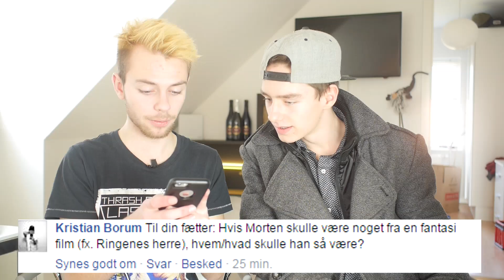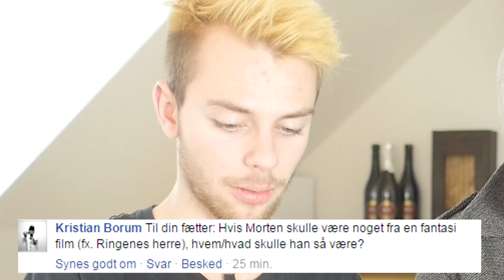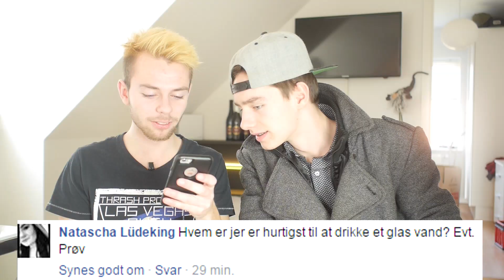MØD MIN FÆTTER!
Første gang jeg laver en video med min fætter :D